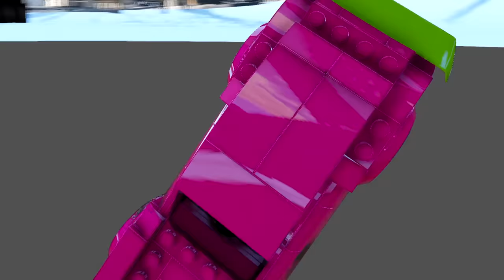HENKIE monteert LEGO SUPERCAR!! (vs POLITIE)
Noobs die mee deden:
- @WalnutMax jottem henkie lol

 🎮IGN Info:
Steam: LikeAWalnut
EpicGames: LikeAWalnut
Minecraft: LikeAWalnut
Origin: LikeAWalnut
PSN: Mrwalnutt
Rockstar: LikeAWalnoet
Roblox: MonteurDeurHenkie

@IddoK je stinkt iddo